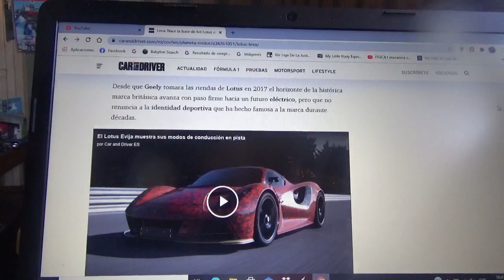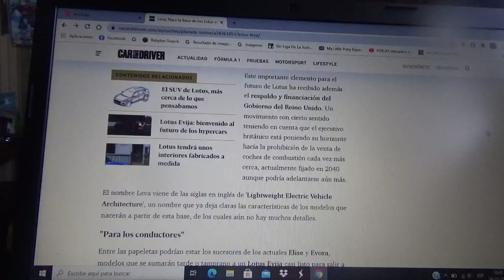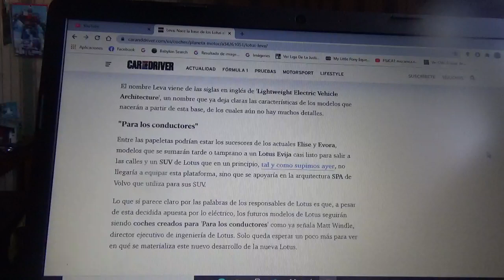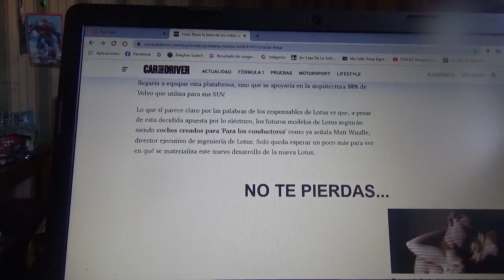Leva la nueva base de los futuros modelos 100% eléctricos de Lotus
Esta nueva plataforma de la compañía automotriz británica hecha para sus futuros automóviles totalmente eléctricos esta además financiada por el gobierno de Reino Unido